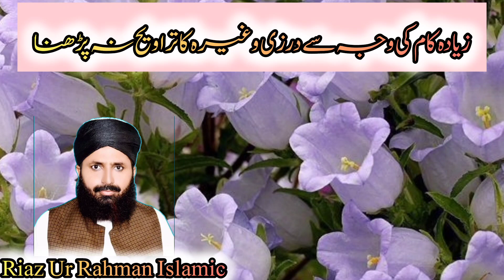Ziyada Kaam ki Waja Sy Darzi Ka Tarweeh NAHI Padhna || Riaz Ur Rahman Islamic